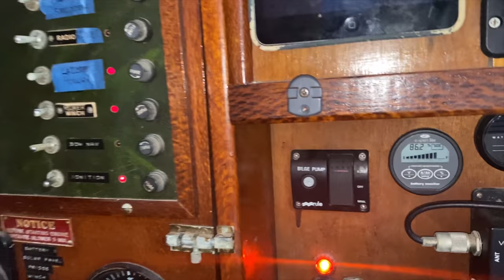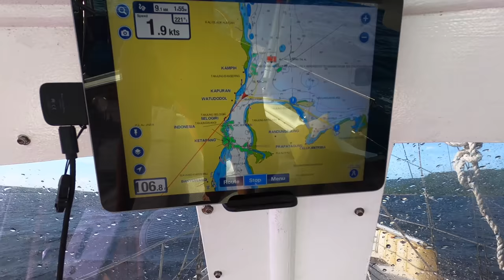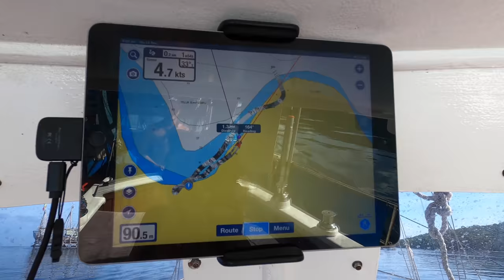Travelling on a boat | Episode 226 (Sailing Catalpa)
This episode we sail around Bali and celebrate Christmas 😁

These videos would not be possible without you.